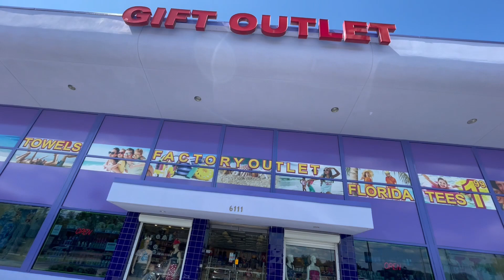LAST ORLANDO VLOG 2022 | Disney World | Swan and Dolphin Resort | Family vacation | Orlando Part 2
Hi everyone! My name is Kritika, I’m a 26 years old vlogger and just here documenting my life! Hope you guys liked this Orlando Day 2 vlog!! We were in the Swan and Dolphin hotel and resort and it was beautiful!! Wanted to share what our day was like and how we liked the skyliner rides and boat ride!! I make fun content on my lifestyle, travel, makeup, food, family, and friends. Stay along and join the journey! I would also love some appreciation and feedback on how the videos are! BYEE for now

Popular places:
London, Glasgow, Liverpool, Edinburgh, Sheffield, Melbourne, Dallas, Chicago, Sydney, New York, Manchester, Nottingham